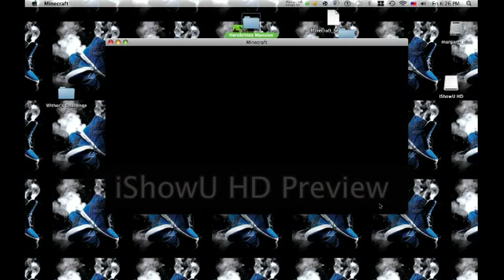Minecraft lets play survival ep 2 lets go mining